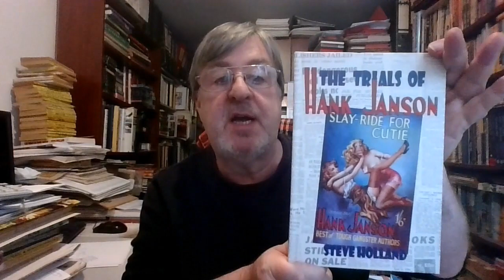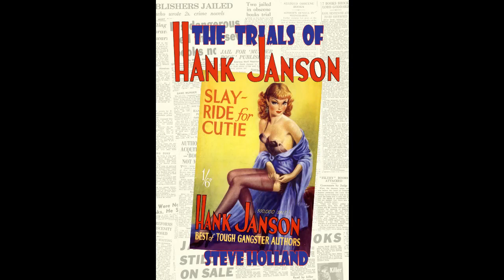Hank Janson Q&A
To support the release of The Trials of Hank Janson, shortlisted for the Gold Dagger Award, author Steve Holland asks you to ask him about the book — its creation, the research that went into it, more about Hank and the court cases that followed the publication of his novels.

Available from Bear Alley Books and Amazon.